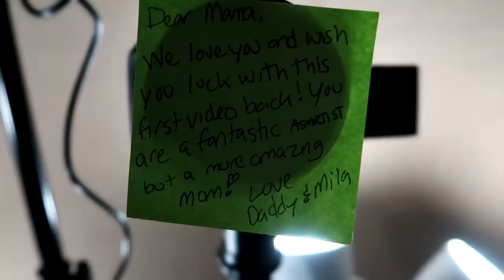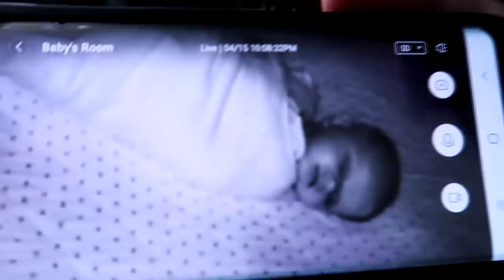Behind 🎥: Airline, Towels, Shave and Steamy Chat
Here's a look behind the scenes full of silliness :)
0 + 00:34 - ASMR Airline
01:53 - Steamy Chit chat
02:54 - Shave and Trim
05:10 - Towels